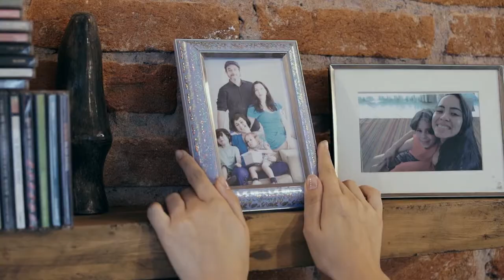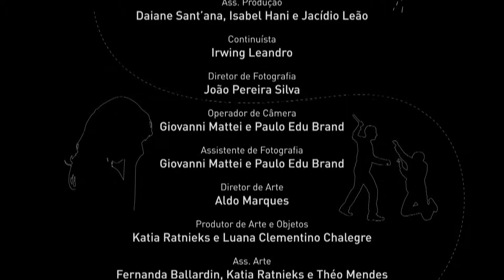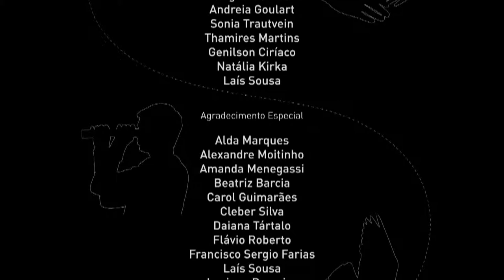Choices (versão extra - sem diálogos)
CHOICES retrata as diferentes opiniões, o perigo da intolerância e as soluções que nos são impostas. Pensamos diferente um dos outros e lutamos pelos nossos ideais, mas e quando essa luta atinge violentamente o próximo? Você estaria disposto a machucar alguém para impor suas ideias?
Num mundo distópico, duas comunidades rivais disputam corações e mentes, tentando impor violentamente seus ideais. Lúcia se vê destroçada pela perda irreparável do seu irmão e ela se deixa tomar pelo desejo de vingança contra a comunidade oposta. Após um ato impensado, ela acaba sofrendo as consequências, mas também, encontra um novo caminho. Entretanto, esse novo lar apresenta os mesmos problemas de seu antigo, onde ela se vê no meio de uma disputa cheia de ódio e violência.

CHOICES portrays the different opinions, the danger of intolerance and the solutions that are imposed on us. We think differently from each other and fight for our ideals, but when does this struggle violently strike the next? Would you be willing to hurt someone to impose your ideas?
Two rival communities try to force their ideals violently. Lúcia finds herself destroyed by the loss of her brother and she is left to take by the desire of revenge against the opposite community. After an unthinking act, she ends up suffering the consequences, but also, finds a new way. However, this new home presents the same problems as her old one, where she finds herself in the middle of a dispute filled with hatred and violence.

Adriana Paulini Leão

Produção Executiva
Adriana Paulini Leão

Produção
Adriana Paulini Leão e Vitória Mantovani

Ass. Direção
J. J. Erenberg

2 Ass. Direção
Arthur Lopes e Victoria Siq. Dias

Produção de Alimentação
Isabel Hani

Adriana Paulini Leão e J. J. Erenberg

Platô
Vitória Mantovani

Ass. Produção
Daiane Sant’ana, Isabel Hani e Jacídio Leão

Continuísta
Irwing Leandro

João Pereira Silva

Giovanni Mattei e Paulo Edu Brand

Aldo Marques

Produtor de Arte e Objetos
Katia Ratnieks e Luana Clementino Chalegre

Ass. Arte
Fernanda Ballardin, Katia Ratnieks e Théo Mendes

Figurinista
Rafael Barbarino

Ass. Figurinista
Irwing Leandro

Maquiagem e Cabelo
Augusto Oliveira, Bia Erenberg e Rafaela Fevereiro

Designer
Cleber Carvalho

Comunicação
Alexandre Moitinho

Edição
Malu Aragão e Richner Allan

Colorização
Felipe Bustelli

Finalização
Cleber Carvalho e Giovanni Mattei

Trilha Sonora
Adiel Veras, Daniele Dantas e Douglas Veras

 mer Menegassi

Elenco por ordem de aparição

Lúcia - Giulia Pamina
Angélica - Karoline Dantas
Márcio - Danilo Cassola
Bianca - Tuty Nonato
Ana - Talia Armani
João - Marcio Marchetti
Carlos - Jean Jacques do Brasil
Policial - Adriana Fagundes
Joana - Janna Julian
Carcereiro – Rafael Barbarino
André (criança) - Otávio Santiago
Sofia - Otávio Santiago
Felipe - Eric Bortolato
Bruno - João Pereira Silva
Maria - Dani Sou
André (adulto) - Wesley Schmitt
Helen - Aline Venturoso
Carol - Barbara Laiz
Tales - Augusto Oliveira

Manifestação

Gaby Stampacchio
Bia Albutti
Roberto Volpe
Fernando Garcia
Rogerio Tezza
Andreia Goulart
Sonia Trautvein
Thamires Martins
Genilson Ciríaco
Natália Kirka
Laís Sousa

Agradecimento Especial

Alda Marques
Alexandre Moitinho
Amanda Menegassi
Beatriz Barcia
Carol Guimarães
Cleber Silva
Daiana Tártalo
Flávio Roberto
Francisco Sergio Farias
Laís Sousa
Luciana Barreira
Luciana Stipp
Mariana Tesch
Rodrigo Augusto
Thomas Fabelo
Restaurante Villa Giovanna

COPRODUÇÃO
Ventu Filmes

Adriana Paulini Leão

APOIO
Zantaya

APOIO
Latin American Film Institute
Spcine
Elitecam